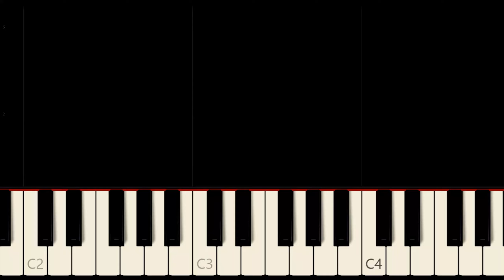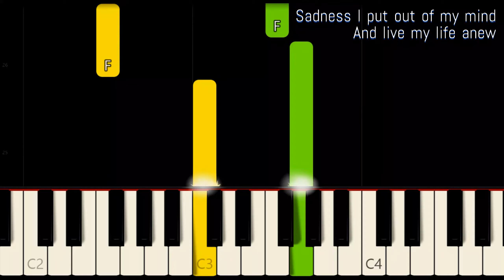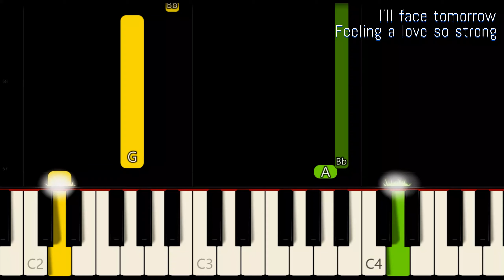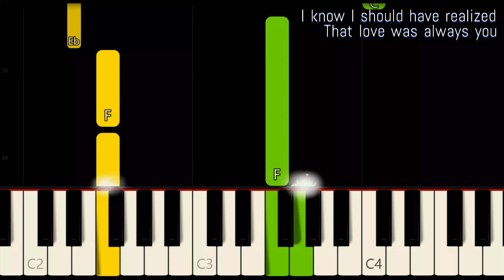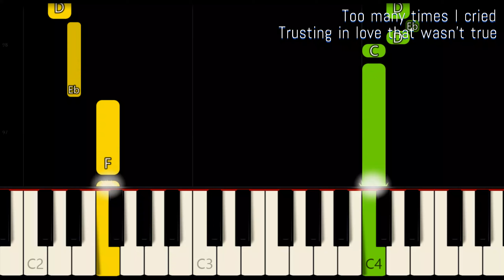I'LL FACE TOMORROW ( LYRICS ) - MARCO SISON | SLOW & EASY PIANO